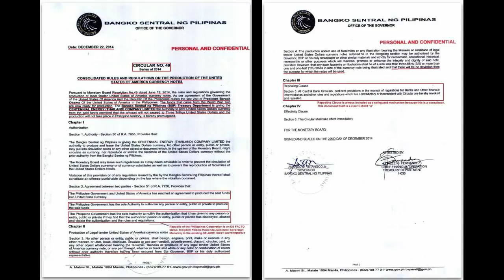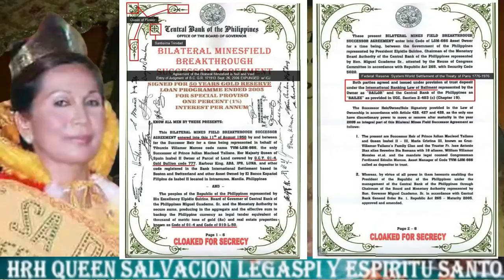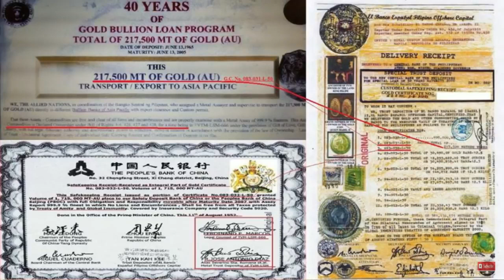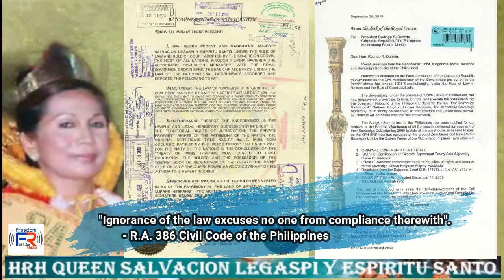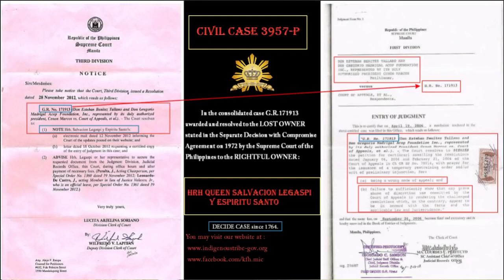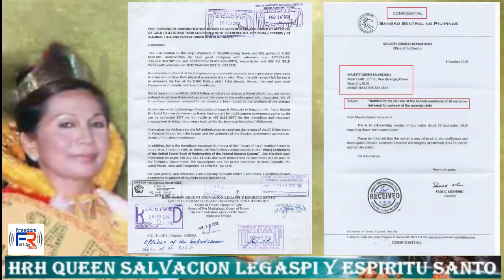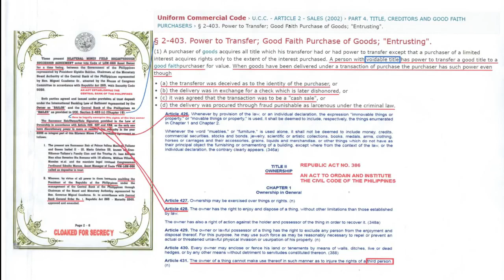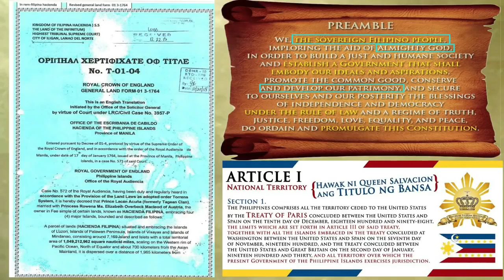Pilipinas - pinakamayaman sa GINTO sa buong mundo!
Ang lahat ng ginto ng Pilipinas at buong mundo ay nakapaloob sa Civil Case 3957-p na inaward kay HRH Queen Salvacion Legaspi ng Korte Suprema with letter of Transmittal for Relinquishment, Entry Judgment and Resolution Notice GR171913 . Kaya lahat ng kayamanan ng buong mundo ay galing dito sa Inang Bayan Region 10 na nakatala sa Book of Redemption of the Treaty of Paris.